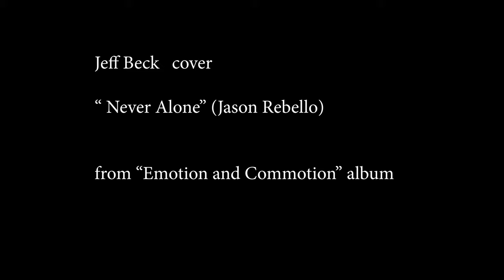"Never Alone" - Jeff Beck (Cover)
From Emotion & Commotion album.